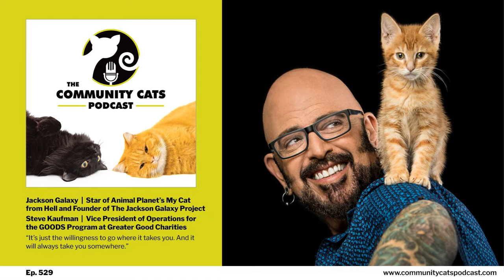Cat Pawsitive 360 with Jackson Galaxy, Star of Animal Planet’s My Cat from Hell and Founder of...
“It’s just the willingness to go where it takes you. And it will always take you somewhere.” This episode is sponsored in part by Urban Cat League, Doobert.com, and Maddie's Fund.

 In this special episode, the Cat Daddy himself, Jackson Galaxy, returns to the show (CCP Episode 175). Jackson, a New York Times bestselling author, renowned cat behavior and wellness expert, and longtime host of Animal Planet’s My Cat from Hell, is also the founder of the Jackson Galaxy Project, a program of Greater Goods Charities. Jackson is accompanied by Steve Kaufman, Vice President of Operations of the GOODS Program at Greater Goods Charities.

 In their conversation with Stacy, Jackson and Steve discuss Cat Pawsitive 360, an initiative of The Galaxy Project. The initiative, Jackson explains, provides a 360-degree view of the feline experience on everything from behavioral models to environmental enrichment to save more lives and improve the well-being of cats both in and out of the shelter. He explains that understanding cats is essential to form a “rich, rewarding, and lasting relationship”.

 Finally, Jackson discusses his recent travel and work in Spain and highlights the importance of caring for community cats, stressing that they “are members of your community who deserve love and respect”.

 To learn more about The Jackson Galaxy Project, visit their website.